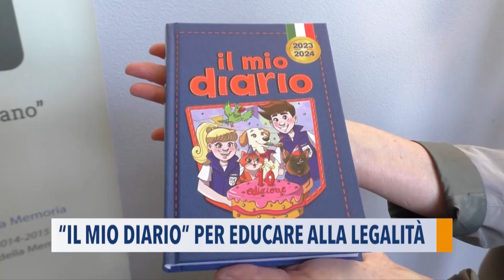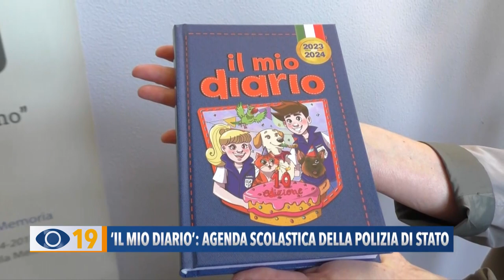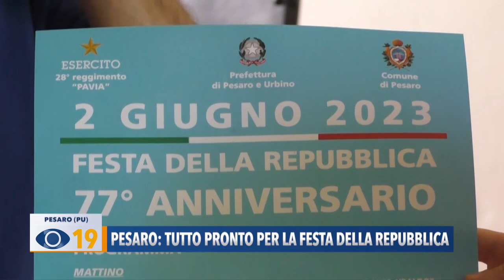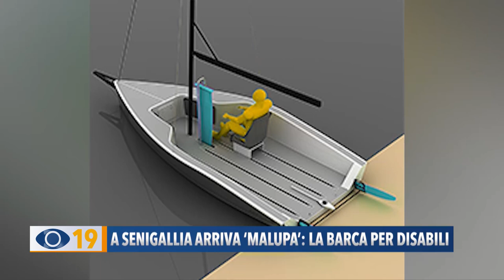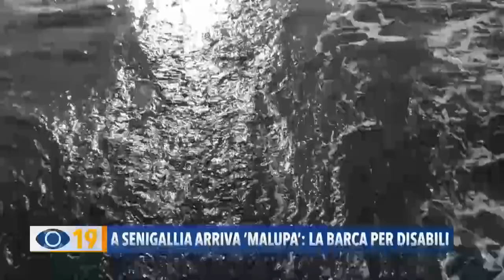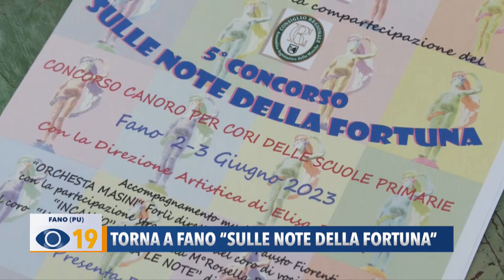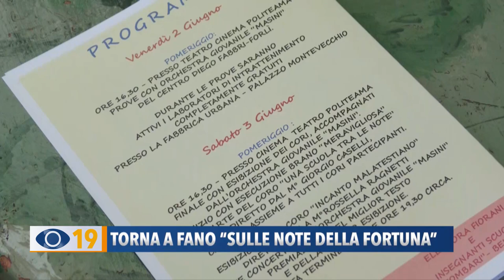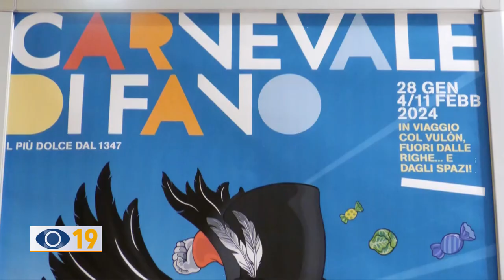Occhio alla Notizia 31 maggio 2023